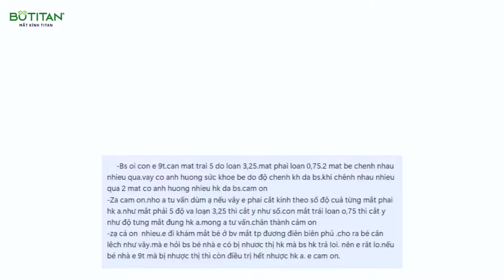Mắt cận lệch độ ở trẻ em có nguy cơ nhược thị |Phùng Huy Hoà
Mắt cận lệch độ ở trẻ em hay còn gọi là hai mắt cận không đều độ, là tình trạng hai mắt có độ cận khác nhau, một mắt cận nhiều hơn mắt kia. Tình trạng này khá phổ biến ở trẻ em và có thể ảnh hưởng đến thị lực và sự phát triển của mắt nếu không được điều trị kịp thời.

◼️ Dấu hiệu nhận biết mắt cận lệch độ ở trẻ em
➖ Nhìn mờ: Trẻ thường nhìn mờ một mắt hoặc cả hai mắt, đặc biệt khi nhìn xa.
➖ Nheo mắt: Trẻ thường nheo mắt khi nhìn, đặc biệt là khi nhìn xa hoặc trong điều kiện ánh sáng yếu.
➖ Nghiêng đầu: Trẻ có thể nghiêng đầu sang một bên khi nhìn.
➖ Nhức đầu: Trẻ có thể bị nhức đầu, đặc biệt là sau khi đọc sách hoặc sử dụng thiết bị điện tử trong thời gian dài.
➖ Cọ xát mắt: Trẻ có thể cọ xát mắt, dụi mắt thường xuyên.
➖ Khó tập trung: Trẻ có thể gặp khó khăn khi tập trung, đặc biệt là khi làm việc đòi hỏi sự tập trung cao độ như đọc sách hoặc học tập.
➖ Tránh hoạt động ngoài trời: Trẻ có thể tránh tham gia các hoạt động ngoài trời vì khó nhìn rõ.
➖ Chớp mắt nhiều, chảy nước mắt.
➖ Kết quả khám mắt cho thấy hai mắt có độ cận khác nhau.

◼️ Nguy cơ khi mắt cận lệch độ ở trẻ em
➖ Trẻ bị nhược thị: Nếu không được điều trị kịp thời, bên mắt cận nặng hơn có thể dẫn đến nhược thị, ảnh hưởng nghiêm trọng đến thị lực của trẻ.
➖ Tăng độ cận: 2 mắt cận không đều độ có xu hướng tăng độ nhanh hơn so với mắt cận hai mắt đều độ.
➖ Nguy cơ cao mắc các bệnh lý về mắt khác: thoái hóa điểm vàng, bong võng mạc, đục thủy tinh thể,...

◼️ Điều trị mắt cận lệch độ ở trẻ em
➖ Đeo kính gọng: Đây là phương pháp điều trị phổ biến nhất cho mắt cận lệch độ ở trẻ em. Đeo kính cận điều chỉnh độ cận cho từng mắt, giúp trẻ nhìn rõ hơn.
➖ Kính áp tròng: Có thể được sử dụng cho trẻ em từ 10 – 13 tuổi, tuy nhiên cần được theo dõi chặt chẽ bởi bác sĩ chuyên khoa để đảm bảo an toàn và hiệu quả.
➖ Phẫu thuật khúc xạ: Phẫu thuật khúc xạ như LASIK, PRK…có thể được xem xét cho trẻ  lớn hơn (thường trên 18 tuổi) khi độ cận ổn định.

◼️ Bảo vệ mắt cận lệch độ ở trẻ em
➖ Đo mắt cận định kỳ: Nên cho trẻ đi khám mắt ít nhất 6 tháng một lần để phát hiện sớm mắt tăng độ và điều chỉnh kính thích hợp để tăng độ cận
➖ Hạn chế thời gian sử dụng thiết bị điện tử: Cha mẹ nên khuyến khích trẻ dành ít thời gian cho tivi, điện thoại, máy tính bảng,... và tham gia các hoạt động ngoài trời nhiều hơn.
➖ Tạo thói quen đọc sách đúng cách: Cần đảm bảo đủ ánh sáng khi đọc sách, giữ khoảng cách phù hợp giữa mắt và sách (khoảng 30cm).
➖ Chú ý chế độ dinh dưỡng: Bổ sung đầy đủ vitamin và khoáng chất cần thiết cho mắt như vitamin A, lutein, zeaxanthin,...

🏠 Cơ sở 1: Số 503 Điện Biên Phủ, phường 3, quận 3, TP.HCM
🏠 Cơ sở 2: 872/25/40 Quang Trung, P. 8, Q. Gò Vấp, TP. HCM
🏠 Cơ sở 3: Tổ 6, Khu phố 6, Phường Linh Trung, Quận Thủ Đức, TP HCM
🏠 Cơ sở 4: Lầu 2 - 166 Nguyễn Văn Thủ, Phường Đakao, Quận 1, TP.HCM

✔️ Mắt Cận Lệch Độ, Bài tập cho mắt cận lệch đơn giản tại nhà nên làm ngay

Cám ơn các bạn đã theo dõi kênh BU - MẮT KÍNH TITAN, các bạn đừng quên nhấn nút đăng ký kênh cũng như Like, Share and Comment để tặng quà ở đây gửi các bạn đã chia sẻ kênh.